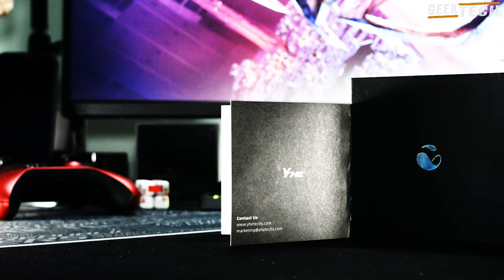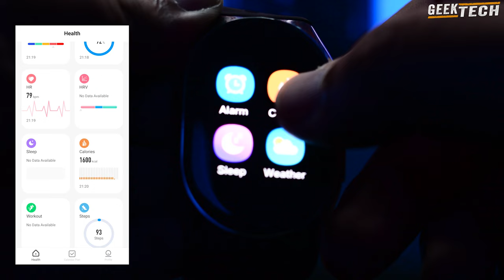YHE BP Doctor Pro avec Moniteur de pression artérielle au poignet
Code discount : GEEKTECH

 - Tensiomètre sans fil Wellue approuvé par la FDA...
Playlist d'avis sur les produits Wellue :
Cette smartwatch BP Doctor Pro a été fournie par YHE pour examen. Un grand merci à nos spectateurs pour la popularité de ce site YouTube et à YHE pour son soutien. Si vous souhaitez acheter cette smartwatch BP Doctor Pro, veuillez utiliser le lien ci-dessus.Cela nous aidera à recevoir plus d'appareils à évaluer pour vous à l'avenir. Nous vous remercions de votre attention.

Comme nous le savons, l'un des aspects les plus dangereux de l'hypertension est que vous pouvez ne pas savoir que vous en souffrez. Plus d'un tiers des personnes souffrant d'hypertension artérielle ne le savent pas. En effet, l'hypertension ne présente aucun symptôme, à moins qu'elle ne soit très grave. Le meilleur moyen de savoir si vous avez une tension artérielle élevée est de faire des examens réguliers.

Les smartwatches sont désormais dotées de fonctions de santé qui peuvent vous sauver la vie. Grâce à la conception brevetée du brassard gonflable, à un algorithme puissant et à des capteurs de haute précision. BP Doctor Pro est capable de surveiller la pression artérielle avec une précision médicale. L'appareil oscillométrique traditionnel pour le bras est difficile à porter seul. C'est pourquoi nous avons développé BP Doctor Pro pour combler le manque de surveillance de la pression artérielle et de la santé, où que l'on se trouve. Il peut également suivre la forme physique, surveiller les habitudes de sommeil et mesurer la VRC (Variabilité de la fréquence cardiaque). Des études ont montré que la variabilité de la fréquence cardiaque peut être le signe d'une maladie coronarienne, d'une hypertension et même d'une insuffisance cardiaque. Grâce à son capteur de haute précision et à ses algorithmes avancés, BP Doctor fournit une analyse complète des risques pour votre santé cardiaque.  BP Doctor analyse également les conditions de sommeil, suit l'état de la forme physique, notamment la saturation en oxygène du sang, et assiste l'utilisateur dans sa vie quotidienne grâce à des fonctions telles que des rappels, des alarmes et des notifications push. Malgré toutes ces fonctions, le BP Doctor est léger (60 g) et sa batterie peut durer jusqu'à sept jours.

La mission de l'équipe YHE Techs est simple : L'innovation est le seul moyen d'améliorer le bien-être de l'humanité.Et l'équipe a consacré tous ses efforts à la réalisation de cette mission.Début 2020, YHE Techs a lancé une campagne sur la plateforme de crowdfunding Indiegogo afin de commercialiser le BP Doctor Pro. La campagne a été un succès, récoltant plus de 500 000 dollars sur les précommandes en seulement deux mois.L'appareil est désormais disponible à l'achat dans le monde entier.

Avis importants concernant les appareils de mesure de la pression artérielle
MESURE BIOMÉTRIQUE AVERTISSEMENT : Cet appareil prétend lire la tension artérielle.La précision des relevés n'a pas été vérifiée et peut ne pas être exacte.Il vous est donc conseillé de procéder avec prudence et de ne PAS vous fier aux relevés de tension artérielle de cet appareil ou de tout autre appareil similaire pour prendre des décisions concernant votre état de santé ou votre santé.Les montres et les bracelets de fitness et de santé doivent être considérés comme des compléments à la recherche de mesures vraies et précises, effectuées dans des conditions optimales par des professionnels qualifiés utilisant un équipement précis et calibré.Si vous vous sentez concerné par votre santé, ne posez pas de diagnostic vous-même. Demandez l'avis d'un médecin.Profitez de votre nouveau jouet, mais n'oubliez pas qu'il s'agit d'un jouet.